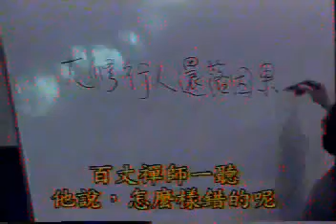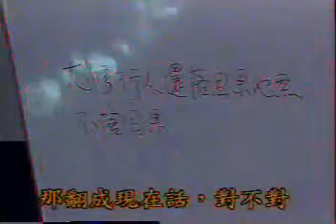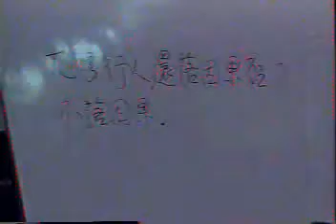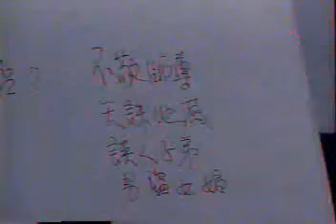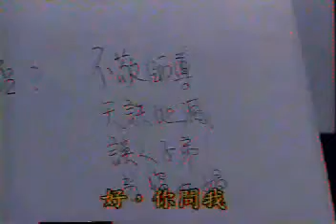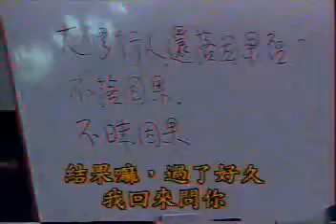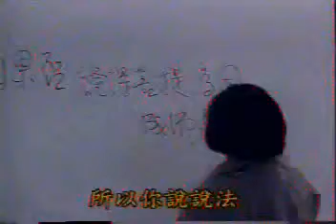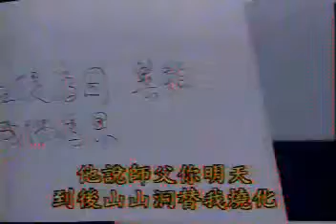南怀瑾老师 - 南禅七日 20-04